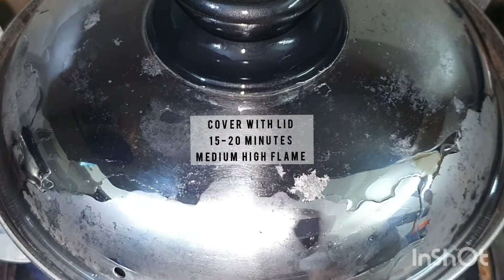Caramel soft And Spongy Red Rasogolla Iftar Special bengalirecipes JUICY